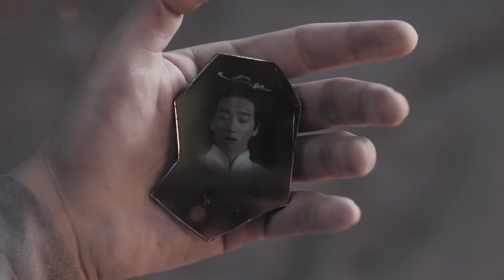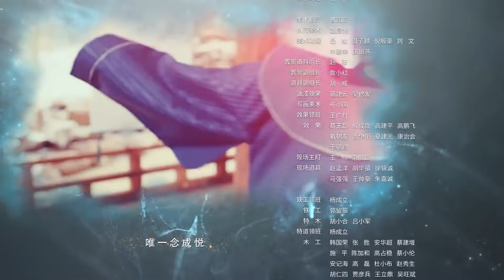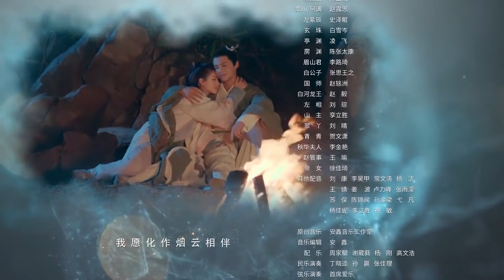Bin Yıllık Aşk | 27. Bölüm | Love of Thousand Years | 三千鸦杀 | Clickia Tv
On nesili aşan ve bin yıl beklemeye dayanan yasak romantizm, fantastik, intikam ve macera üzerine bir hikaye clickia tv ile sizlerle buluşuyor.